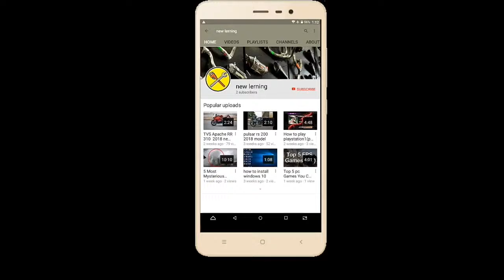9MM mission 3 gameplay on Android.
9MM mission 3 gameplay on Android.